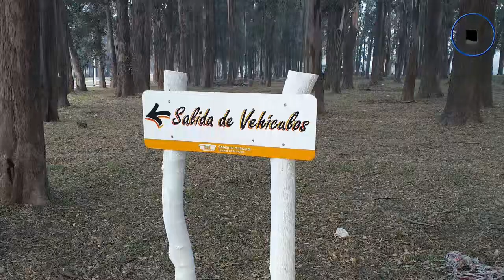BALNEARIO DE ARROYITO IMAGENES DEL VIERNES 14 DE AGOSTO